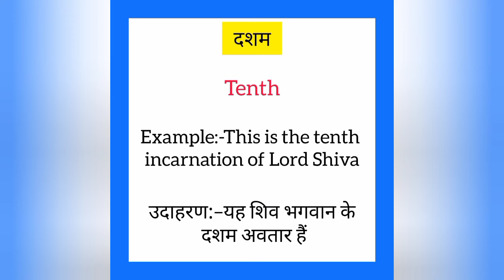Dasham ko english mein kya kahate hain | दशम को इंग्लिश में क्या कहते है | Tenth meaning in hindi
Dasham ko English me kya kahate hain
Dasham को इंग्लिश में क्या कहते है

दशम को इंग्लिश में tenth कहते हैं
Dasham ko English mein tenth kahate hain